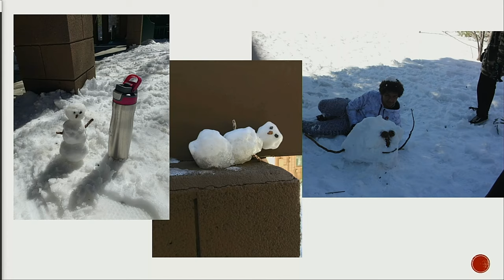Watch and Pray by Pastor David Gilmore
Welcome to NorthGate Community Church!